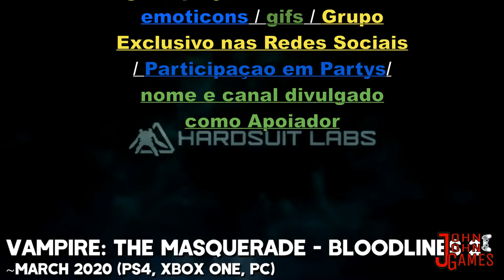SEJA MEMBRO JOHN JOHN GAMES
SEJA MEMBRO:
Turma da Frente R$:2.99 Turma do Meião R$:7,99 Turma do Fundão R$:49.99